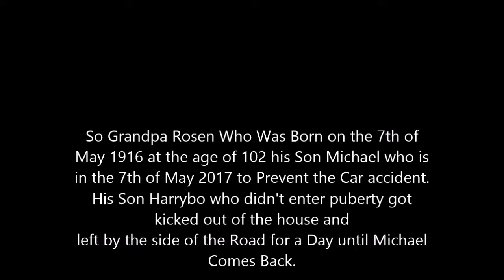Michael Rosen Part 2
Part three Coming soon